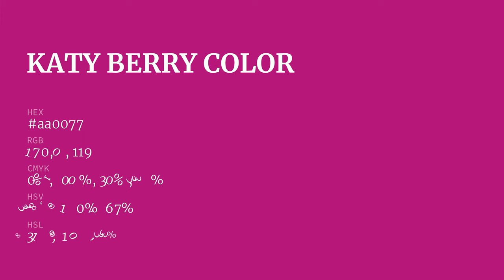Katy Berry color aa0077 hex color - Violet color - Cool color aa0077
What color is Katy Berry ? aa0077 hex color - Violet color - Cool color aa0077

Hex aa0077 Color Code is also known as Katy Berry color.